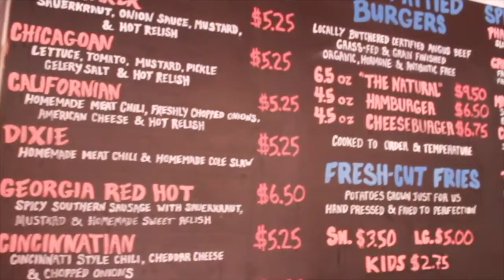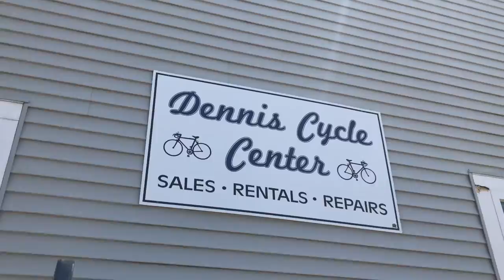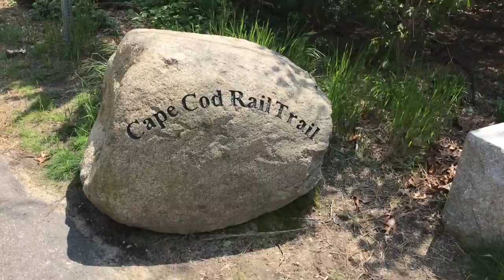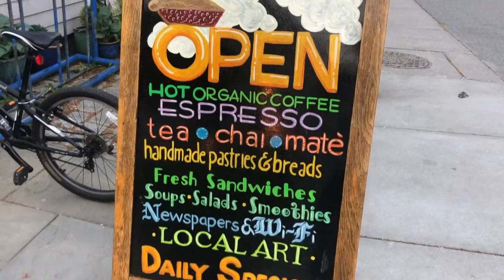We took a road trip to Cape Cod IN A SMART CAR?! (Cape Cod, MA Travel Vlog)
Never again...if you are considering renting or owning a smart car, please don't. Unless you enjoy the stares of others or feeling every bump in the road. Other than that Cape Cod was amazing!

LIKE this video if you like watching our travels!
Comment where we should go next!

Facebook: @AbigaelNerona and @Armand Domingo